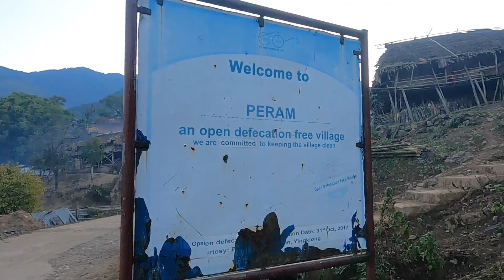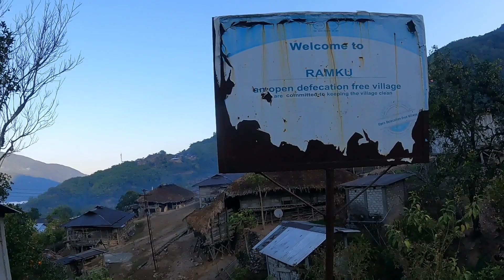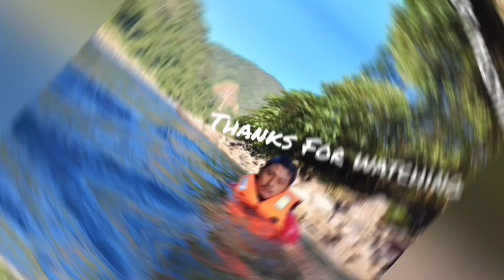Geku Village//Temperature below 10 degree Celsius